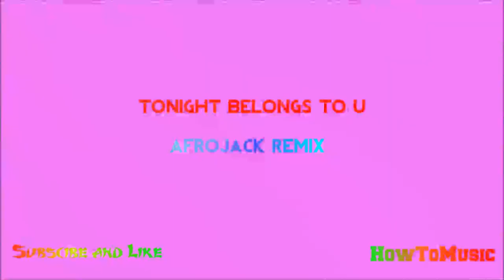Jeremih - Tonight Belongs To U! (Afrojack Remix)ft. Flo Rida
Afrojack's remix of Tonight belongs to u